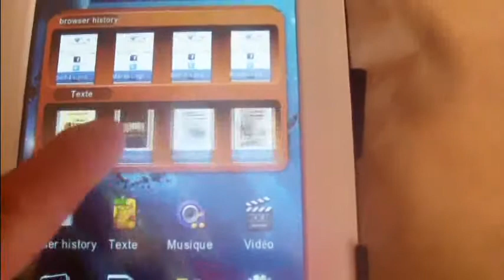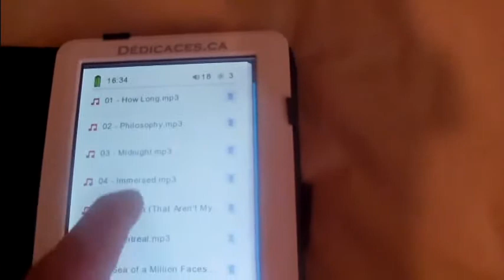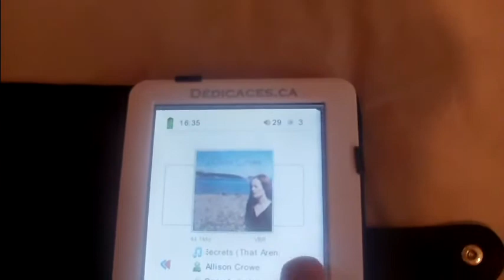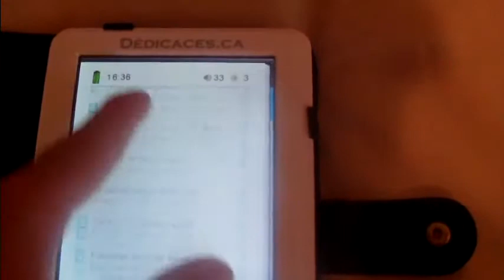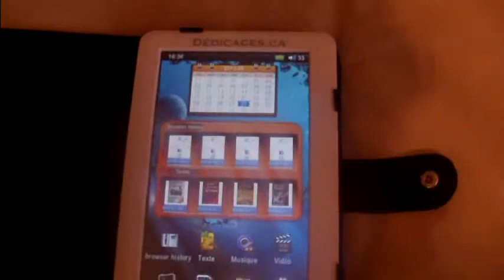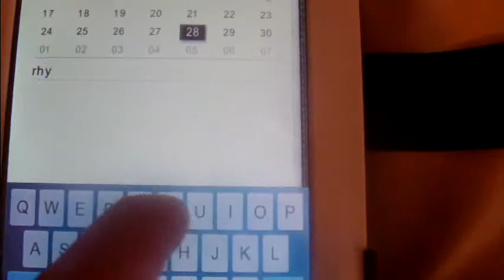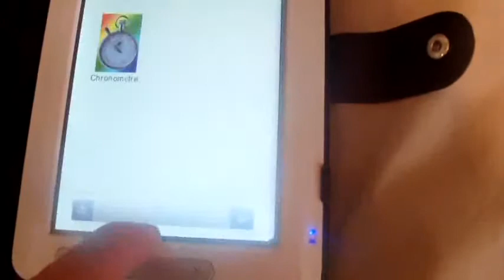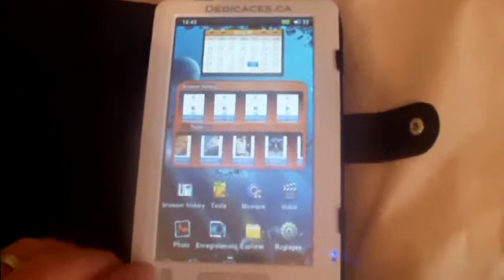La liseuse de livres numériques A-E703 des Éditions Dédicaces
La liseuse de livres numériques A-E703 des Éditions Dédicaces. Visitez